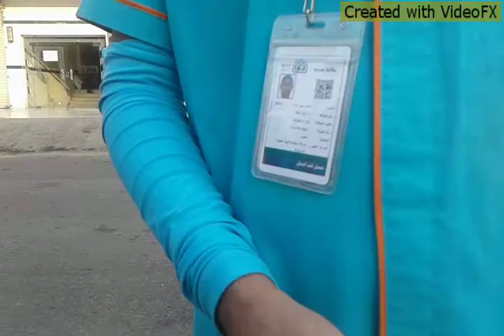Altazaj party with friends